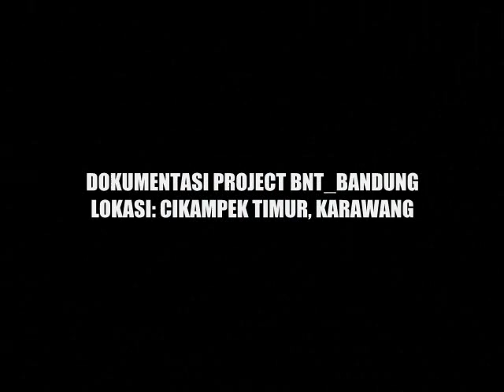Dokumentasi BNT BANDUNG Lokasi Cikampek Timur, Karawang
CV. BAGJA NIAGA TEKNIK (BNT BANDUNG)
Service & Supplier Surveying Instrument

Kantor
Alamat : Komp. Sapta Taruna PU Jl Suhodo Blok B1 No 17 Terusan Buah Batu Bandung 40287